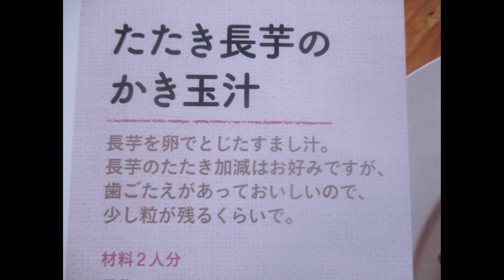🐓鶏胸肉の卵たっぷりピカタ＆叩き長芋のカキ玉汁：全編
🐔鶏肉の卵たっぷりピカタ＆叩き長芋かき玉汁：Part.Ⅰ